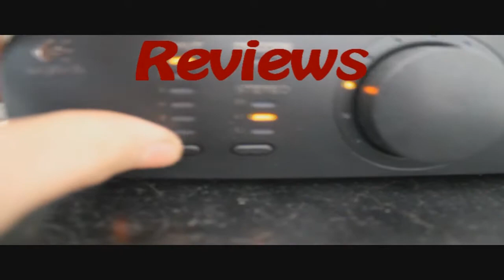Minecraft Episode 5 - Diamond pick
Me and my friend LOVE Minecraft. So we decided to make a gameplay.
unfortunately it's on Swedish since alot of my subscribers are swedish and
swedish gameplays are "rare".

So enjoy guys! Alot more gameplays will come! :)

Thanks to Adrenalize for songs!
I have permission from Adrenelize to use his songs in my videos!